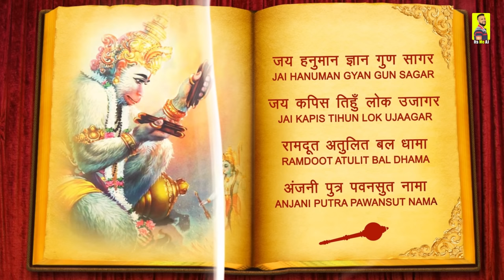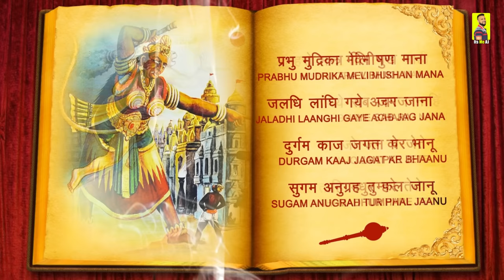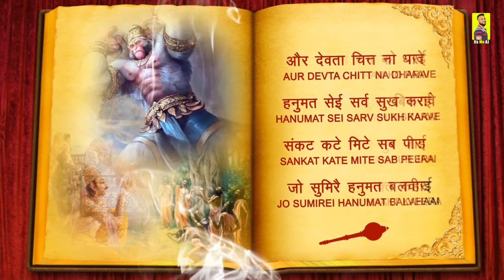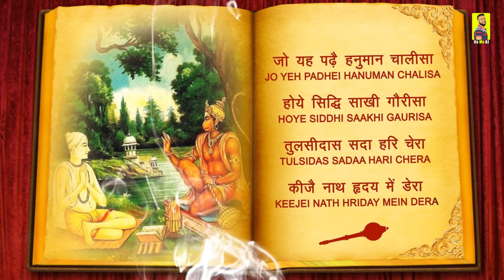Shri Hanuman Chalisa ~ हनुमान चालीसा || Aj Ajeet Singh || श्री हनुमान चालीसा ~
New Bhojpuri Song 2023.

👉Album :- श्री हनुमान चालीसा
👉Singer  :- AJ Ajeet Singh
👉Lyrics   :-  Tulsidas Jee
👉Recording :- Akhil Raja ( AJ STUDIO )
👉Mixing   :- Akhil Raja ( AJ STUDIO )
👉Manager :- Vikash Singh
👉Level     :- AJ Music Bhojpuri
👉Copy Right:- AJ Music World

👉 Note--Agar Aap Mere Ganne Ka Dz Banake Dalna Chahte H to Daal Sakte h  ..

Please Search Singer Name With Song Name